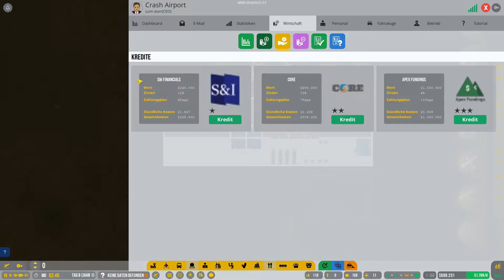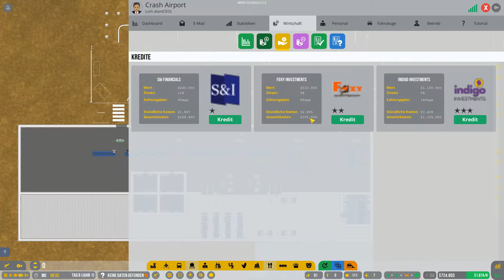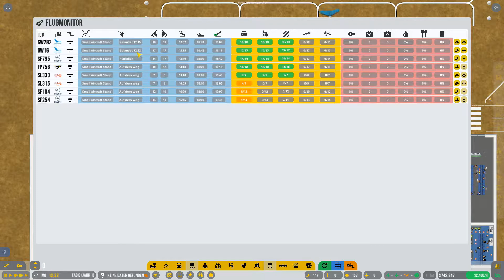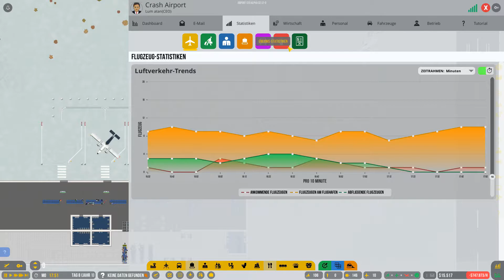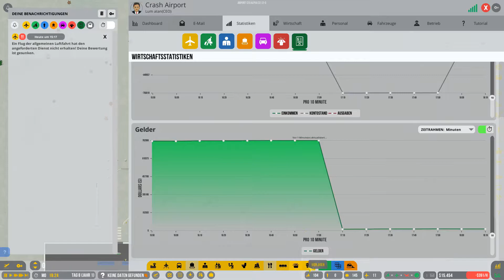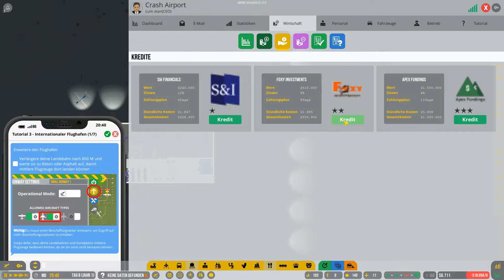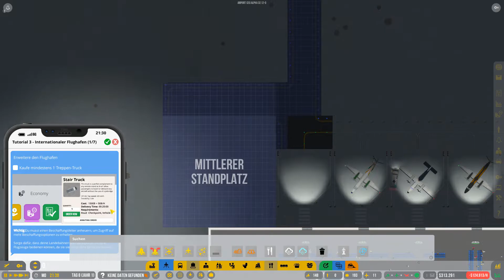✈️ Große Flugzeuge und viele Passagiere ✈️ Airport CEO #04 | let's play Deutsch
Herzlich Willkommen zu einer weiteren Folge Airport CEO.
Airport CEO ist ein Tycoon- und Managementspiel,
bei dem du dich in den CEO-Sessel deines eigenen Flughafens schwingst!
Du musst die Infrastruktur des Flughafens aufbauen, mit allem, was dazu gehört
von den Landebahnen bis hin zu den Restaurants und dem Check-In.

Airport CEO lets play Deutsch | German | Gameplay |

Mein CPU
Meine Grafikkarte
Mein Gehäuse

Teamspeak:
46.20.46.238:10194